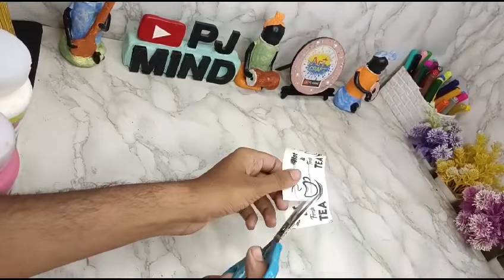Friendship day band making / Paper cup friendship band / diy bracelet / Friendship band kaise banaen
Friendship day band making
Paper cup friendship band
friendship bracelet tutorial
Diy friendship bracelets
Friendship band kaise banaen
diy bracelet
How to make friendship band
handmade friendship bands
friendship day gift ideas
how to make friendship band easy idea
easy friendship band
how to make a friendship band
pearl friendship band
easy friendship band making ideas